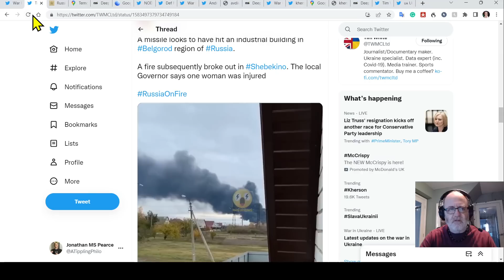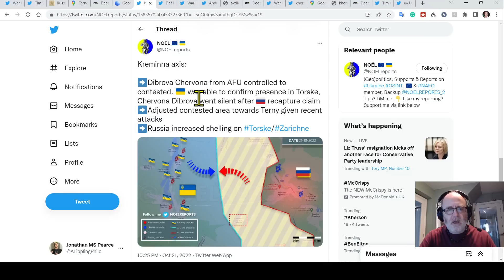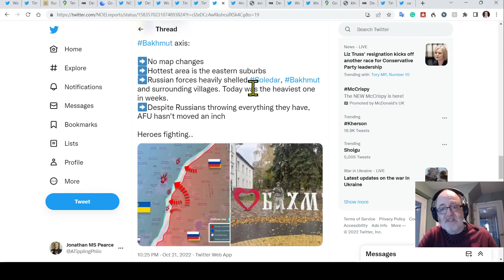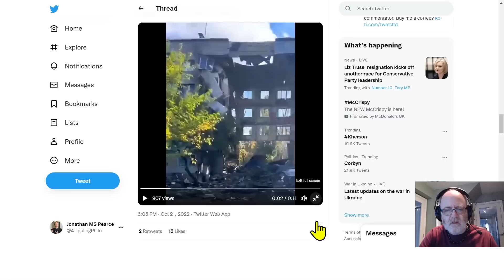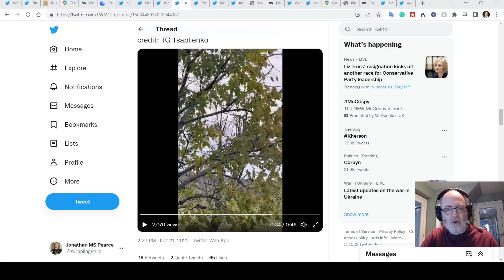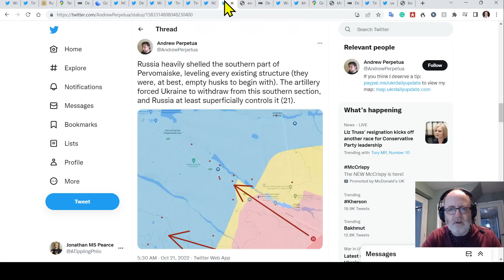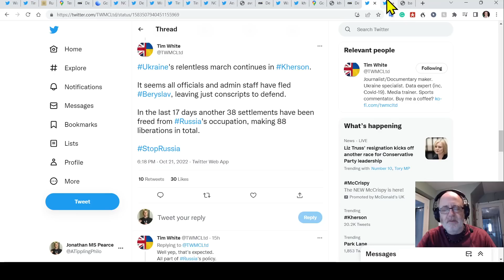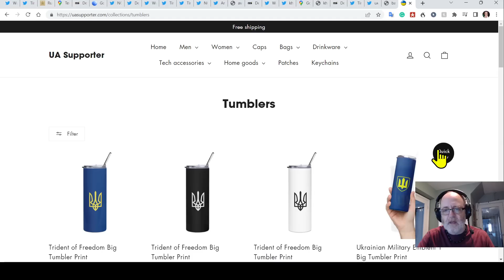Ukraine War Update: Kupiansk (Tavilzhanka), Dibrova, Bakhmut, Avdivka, Kherson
Another walk through the frontlines. Another relatively quiet day on the frontlines.

(or use the code ATP)
0:00 Start
0:22 North of Kharkiv/Belgorod
1:47 Kupiansk-Svatove-Kreminna
9:32 Bakhmut
12:35 Avdivka
14:23 Kherson